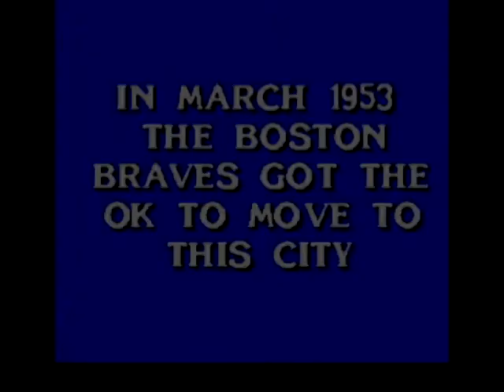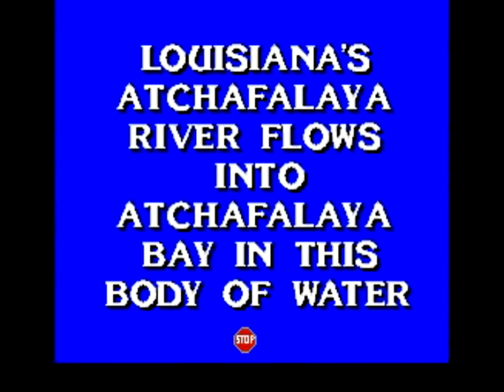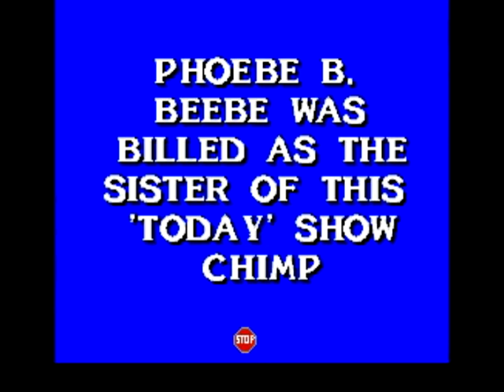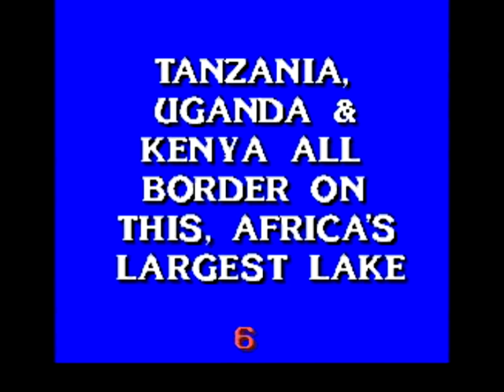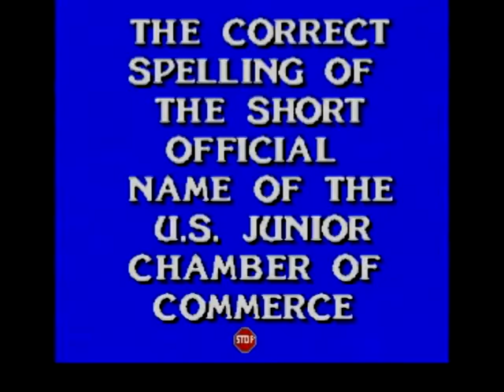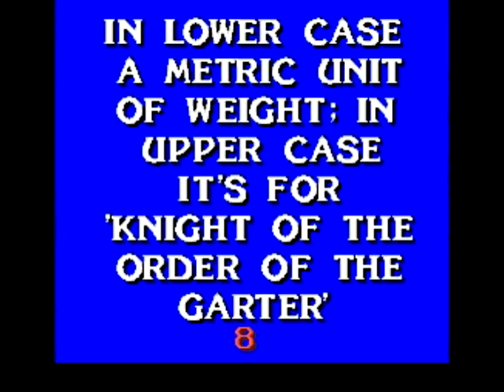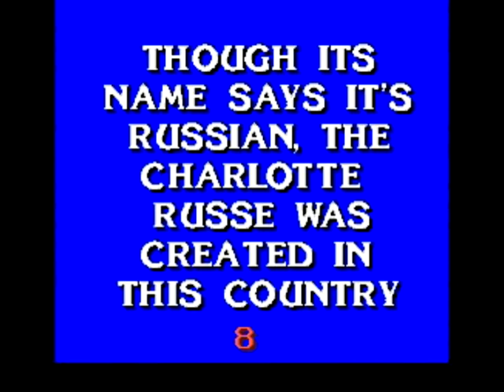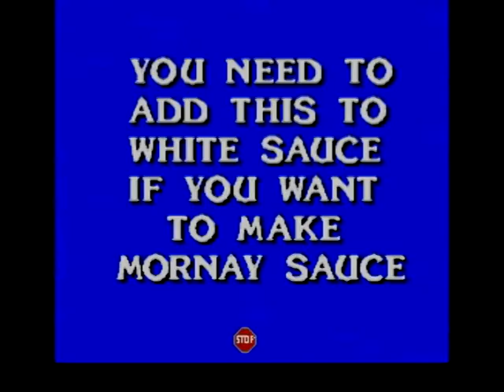Let's Play Jeopardy #2/4: "DERRRRR!" is Not the Answer.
We finish the first Round of jeopardy! Will I beat the two hags I'm playing? Watch, share and enjoy!